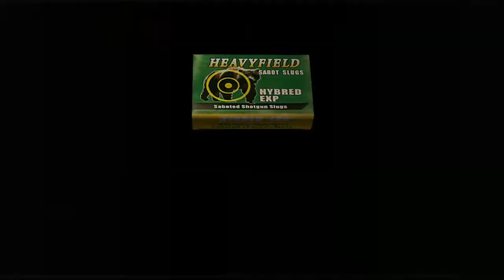Resident Evil 4 How to survive the cabin raid! RE4 gameplay on Xbox One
Resident Evil 4 How to survive the cabin raid in Chapter 2-2, Xbox One gameplay.